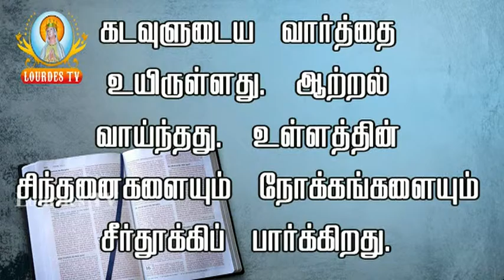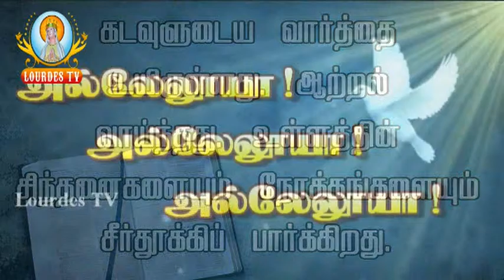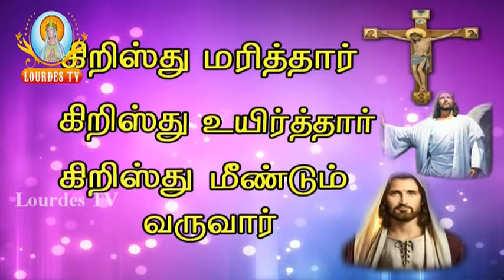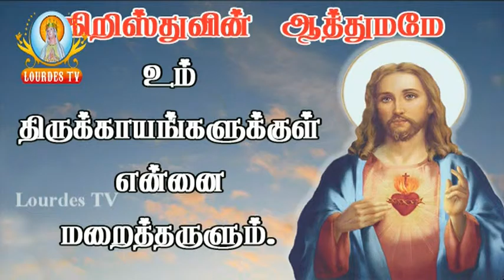19 08 2015_SHB Morning Mass_Lourdes Tv